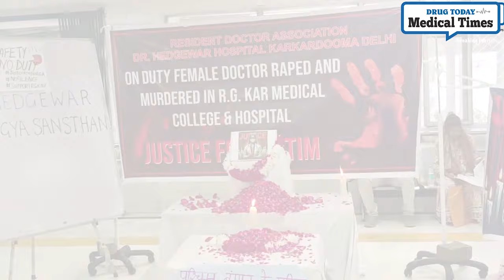Ek Doctor Ki Maut-4 ।| CISF/CRPF to provide security at RG Kar: SC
The tragic incident at Kolkata's RG Kar Hospital has shocked the nation, leading to widespread protests and a demand for justice. Junior doctors have taken to the streets, calling for safer working conditions and accountability. This video delves into the heartbreaking details of the doctor's death, the growing unrest among medical professionals, and the impact on hospitals across India. Stay informed about the latest developments in this ongoing crisis.

We are also on facebook &